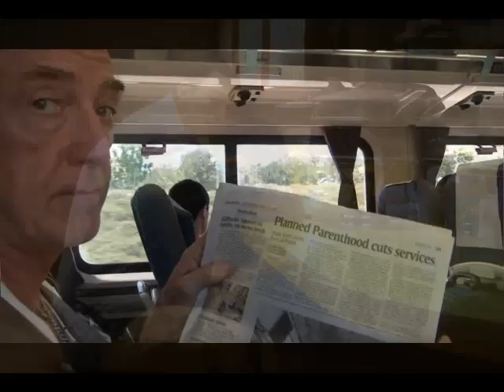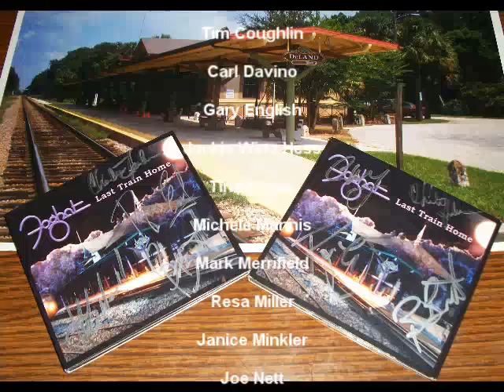Foghat- Last Train Home Photo Contest Video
Foghat - Last Train Home is the title track from the "LAST TRAIN HOME" CD which was released in June of 2010. In the fall of 2011, Foghat had a photo contest on their Facebook site in which fans submitted photos to correspond to the lyrics from the title track.  Winners were selected by the fans and these photos are used in this video.